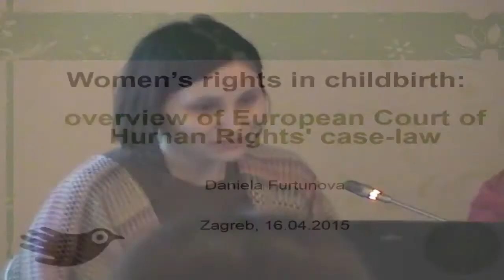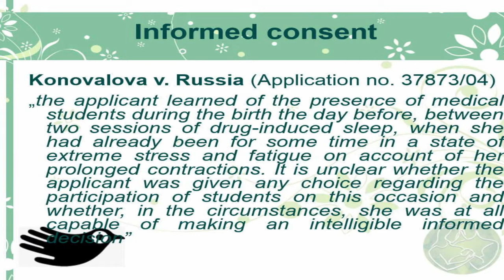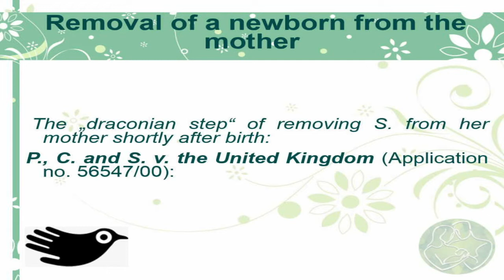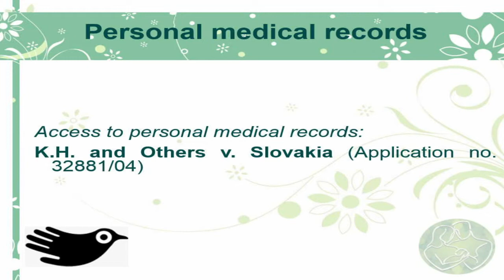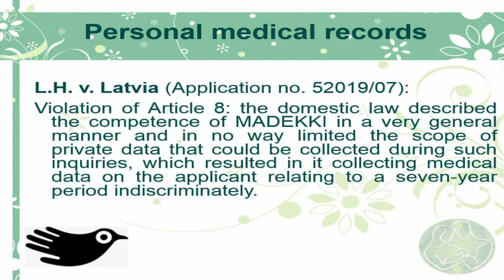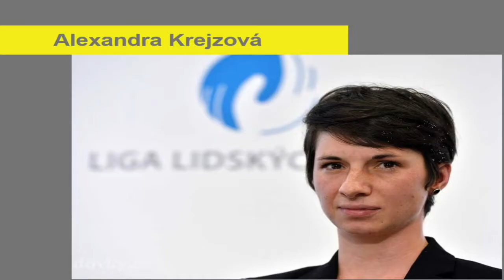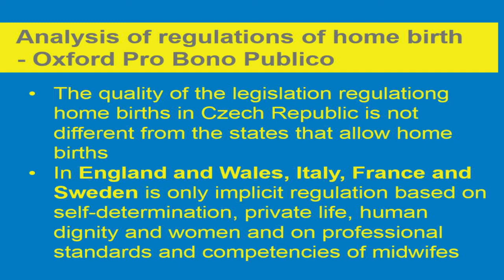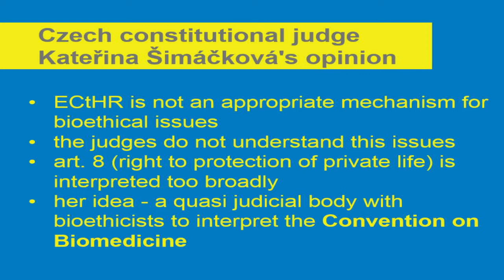HUMAN RIGHTS IN CHILDBIRTH EASTERN EUROPE 2015, Panel 6